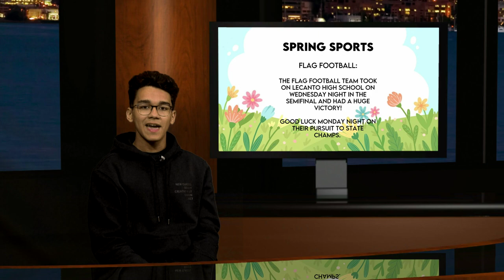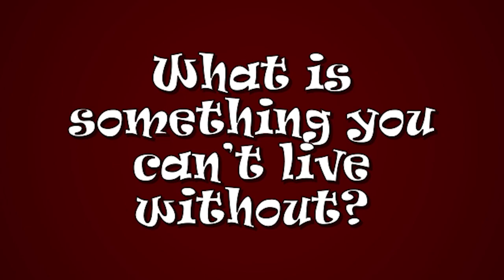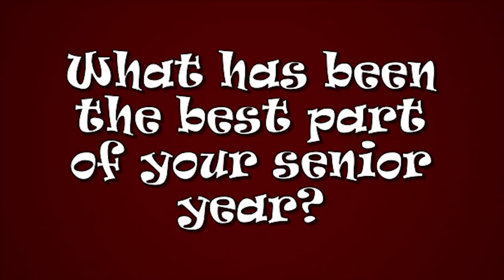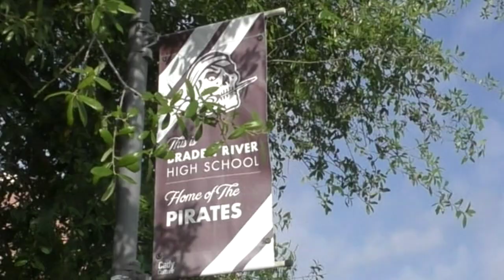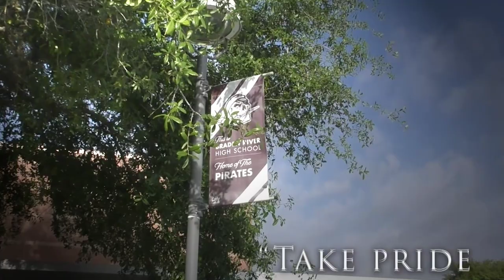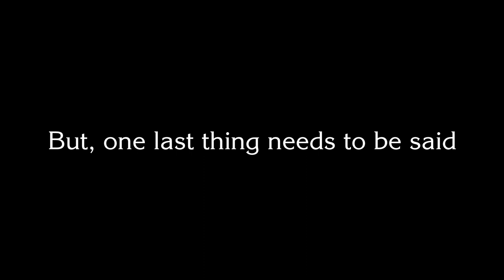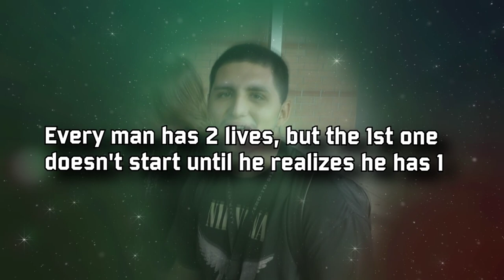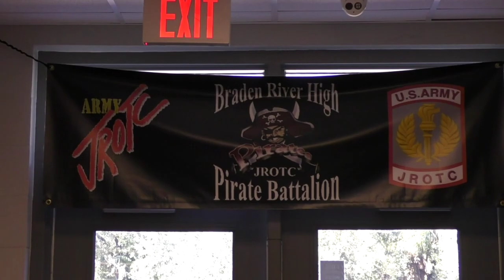PNN 5/5/23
Braden River High School news.